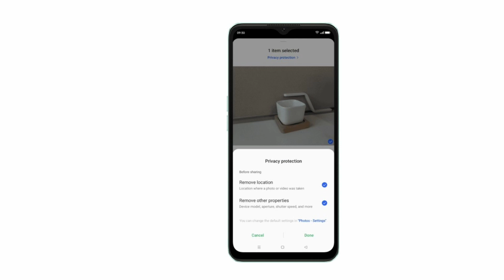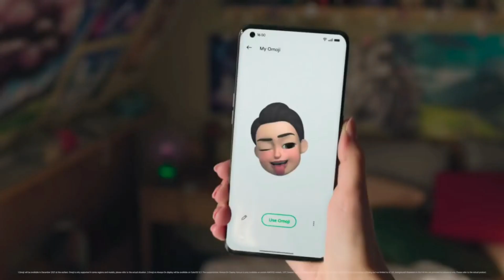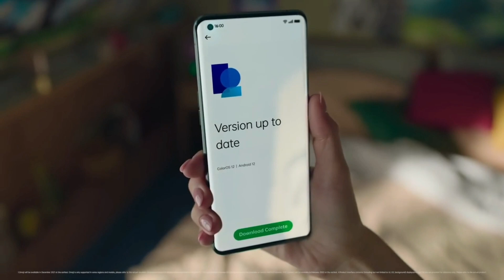OPPO A57 Mobile Full Specifications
OPPO has officially launched the Oppo A57 in Nepal. OPPO A57 is powered by the MediaTek Helio G35 (12nm) Chipset. The smartphone comes under 25000 in Nepal. Oppo A57 4G price in Nepal is Rs.23,499(4/64GB).